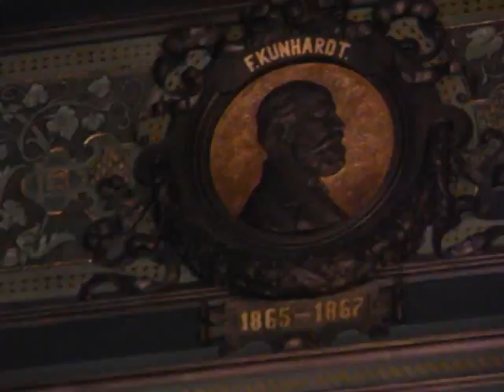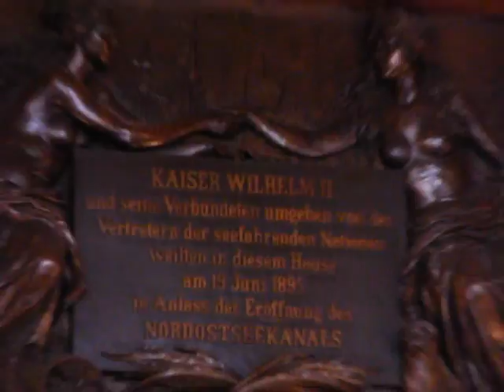Hamburg pt 8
continuation of Parlimentary tour